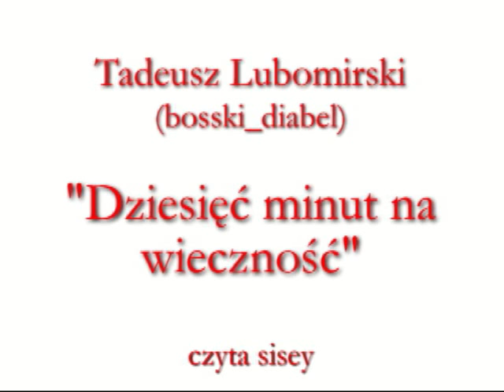Tadeusz Lubomirski (bosski_diabel) - Dziesięć minut na wieczność (czyta sisey)